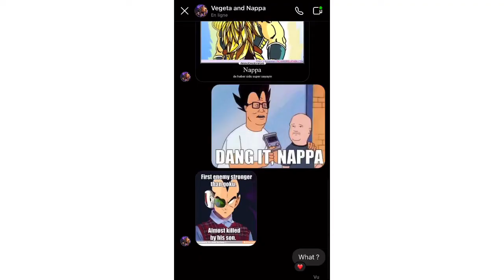DRAGONBALL Z Shit version ( Sayan Arc)